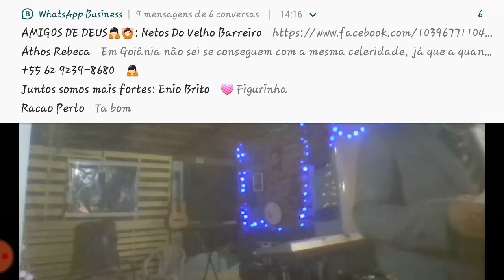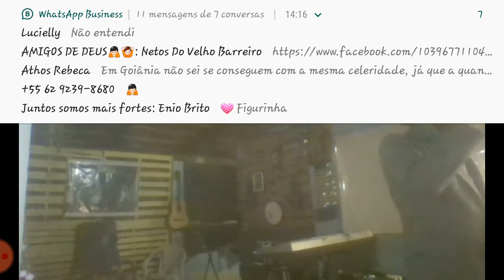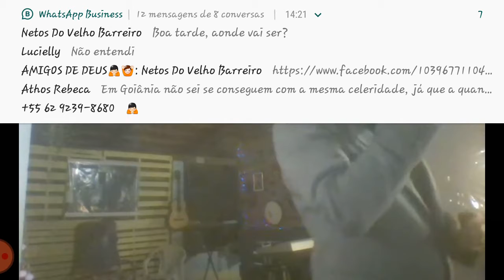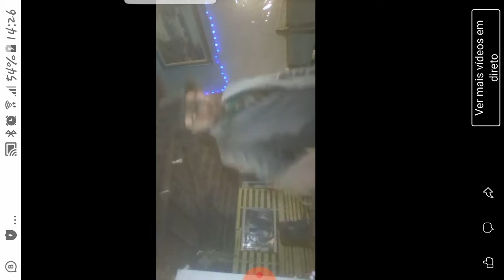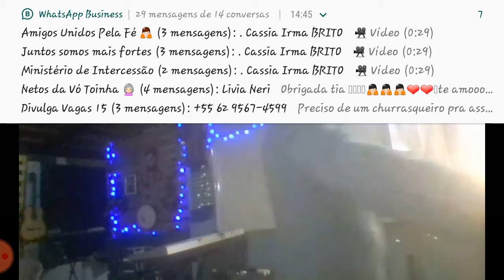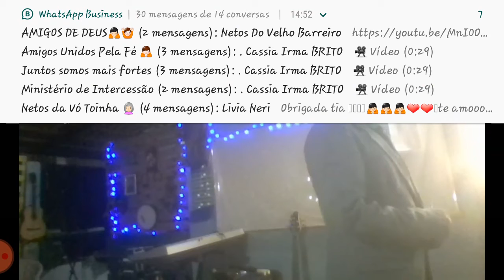Como será o arrebatamento? O que eu preciso fazer?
BÍBLIA SAGRADA ONLINEMostar Pesquisa

Versículos sobre a Ajuda ao Próximo

Todos aqueles que já receberam o amor e perdão de Deus são chamados para ser bênção para todos aqueles que estão à sua volta.

A Bíblia nos revela a importância de ajudar o próximo em vários versículos que você pode ver nesta página.

Como posso ajudar o próximo?

Neste momento você pode estar pensando: "eu não tenho condições para ajudar ninguém". Mas ajudar alguém financeiramente ou com comida são apenas duas maneiras de ajudar alguém.

Há muitas pessoas que têm dinheiro mas não têm amor, não têm pessoas que as escutem e que se importem com elas. Você pode ajudar pessoas dizendo palavras de encorajamento, dando um abraço, mostrando que elas são importantes.

Nós fomos escolhidos não apenas para viver uns anos neste mundo e depois ir para o céu. Nós temos uma missão: anunciar o Evangelho de Jesus e expressar o amor de Deus para a humanidade.